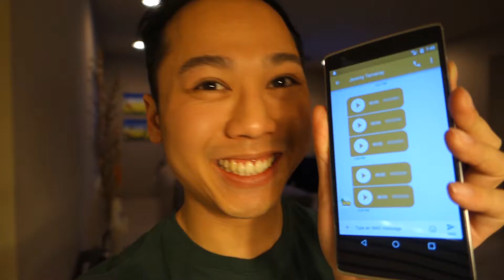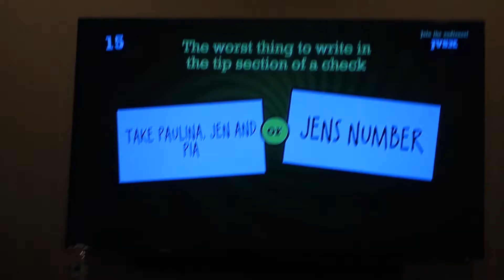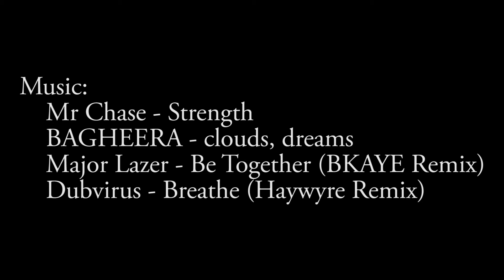Got kicked out of Walmart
Back at it again with spending time with friends and family while being immature